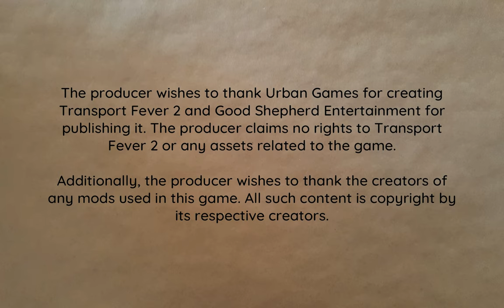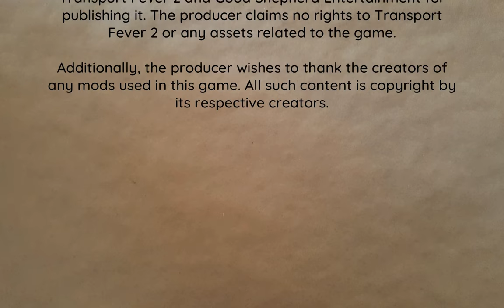Everett Connector | People Mover Inc 5 | Transport Fever 2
Time to add another line across the plain, this time via Everett, making one more link in an ever expanding network.